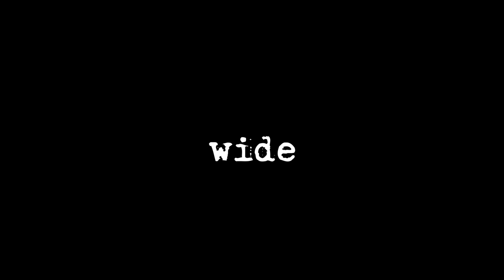Avant les rues de Chloé Leriche - bande annonce internationale